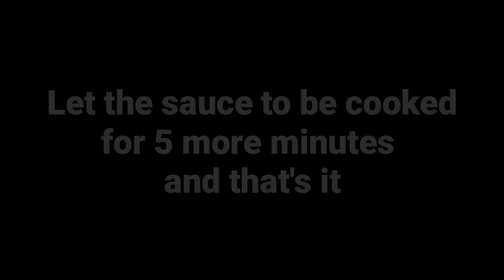Homemade Sweet and Sour Fish | Fulflavor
Simple and easy homemade sweet and sour fish recipe! Learn to make this popular take-out dish right at your kitchen, with easy to find ingredients and simple steps.

In our recipe, we've used a whole pompfret fish but feel free to change it up with any other fish that you like. You could even cut them into pieces if you rather not spend your time picking through the bones and just want to chow down!

INGREDIENTS:

1 Whole Black Pomfret Fish
1/2 Teaspoon of Salt
1/2 Piece of Ginger (Chopped)
Few Sprinkles of Flavour Enhancer
6 Cloves of Garlic (Chopped)
4 Tablespoons of Cooking Oil
1 1/2 Tablespoon of Light Sauce
1/2 Pineapple (Chopped)
4 Tablespoons of Chili Sauce
1 Whole Cucumber (Chopped)
1 Onion (Chopped)
3 Tomatoes (Chopped)
6 Pieces of Cayenne Pepper